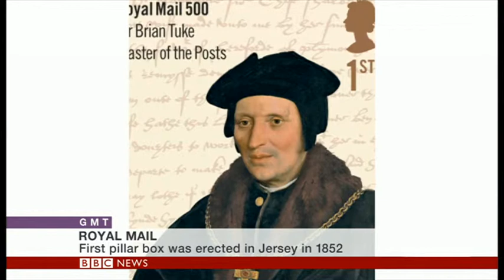Susannah Streeter presents on BBC World GMT